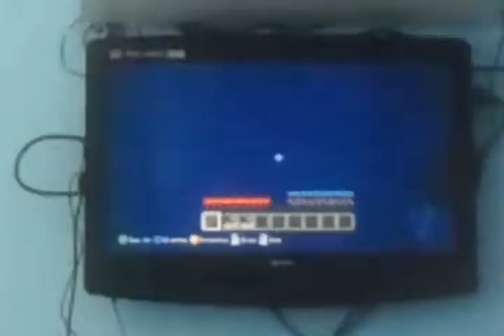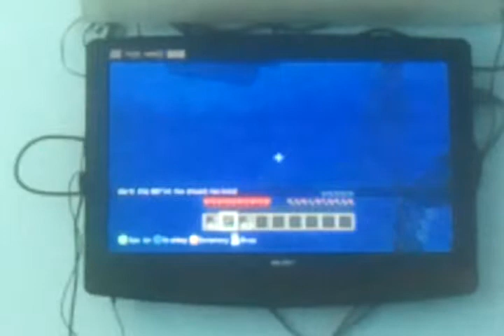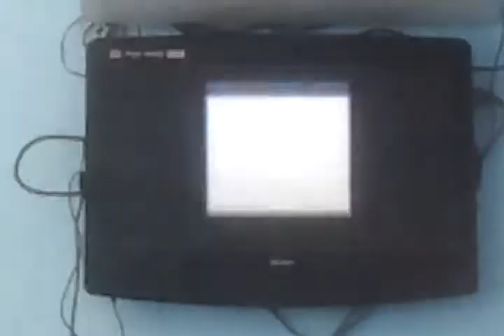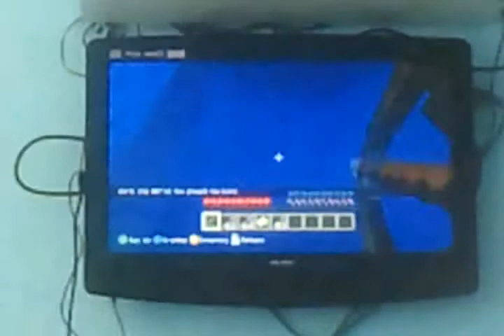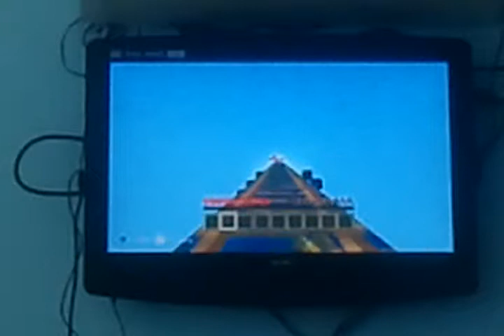Minecraft mini game water battle